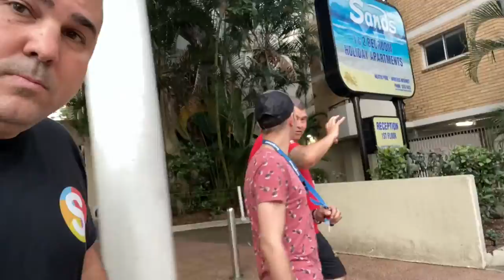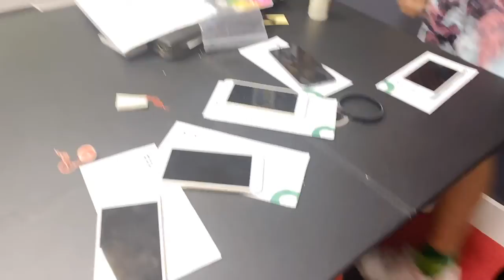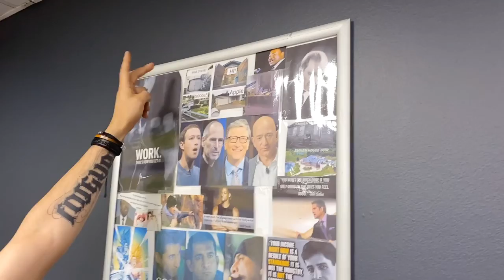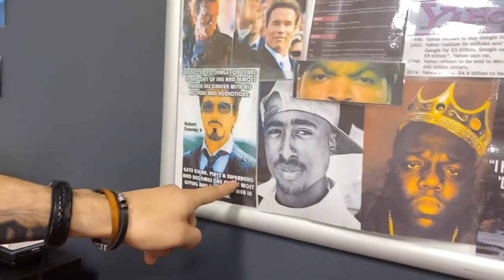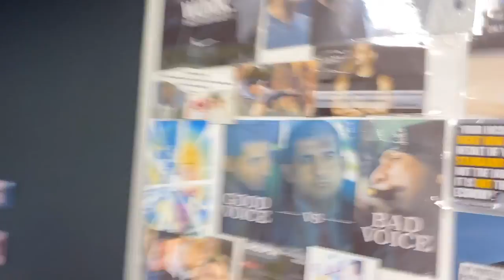Just Smoochit Ep 10 Catch the dog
JUST SMOOCHIT is a real life business show that follows Smoochit founder, Troy Logan around as he tries to execute a startup dream with zero funding.

Good news..Warwick Capper signs up to Smoochit. Basically means any businesses out there that want Capper to make them an ad or promo can do it through Smoochit.

I go out to Hope Island to see about some magic work and then catch up with Adam and Paul as we check out Adams new office in Surfers Paradise.

Need a promo or ad to promote your business? Just Smoochit!